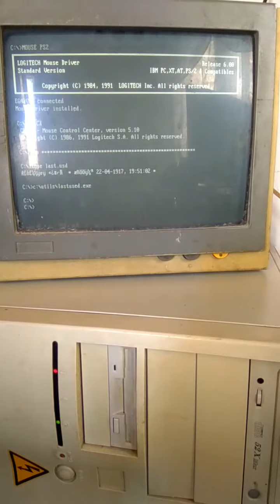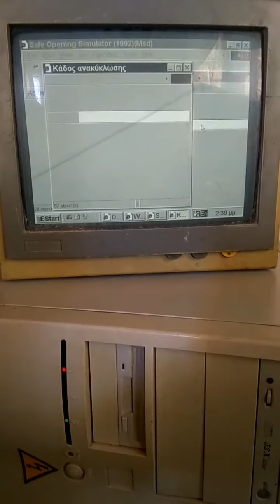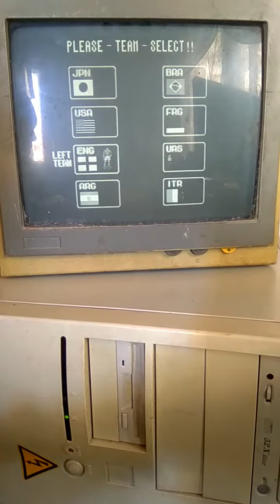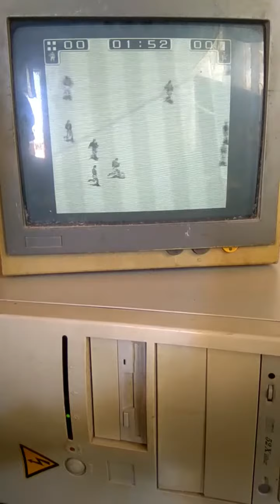Pentium II-350MHz Runs MAME World Cup Tecmo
Pentium II-350MHz Boot Windows 98 B/W Monitor